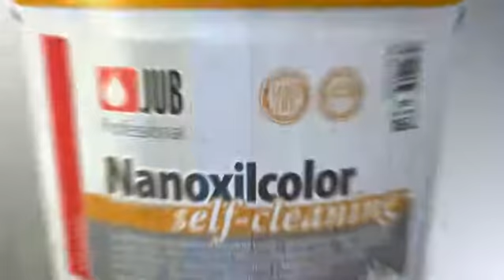Nanoxilcolor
каталог товаров